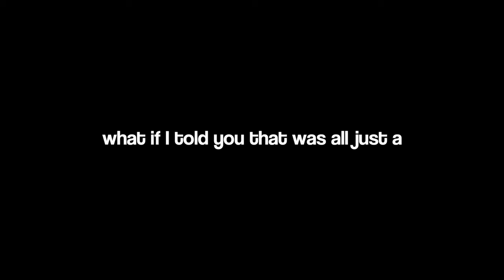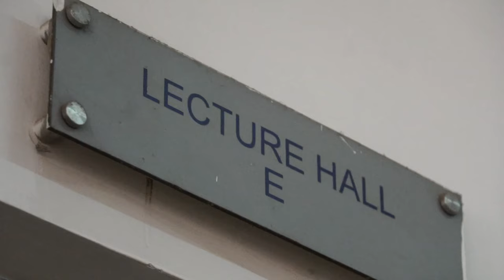THE DREAM MED SCHOOL (CMH LAHORE)